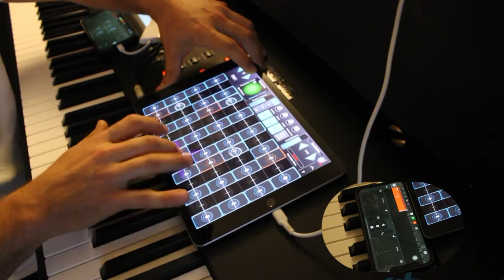EDM house style Violin Cover Stratosphere part solo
Backing track made it on Garageband